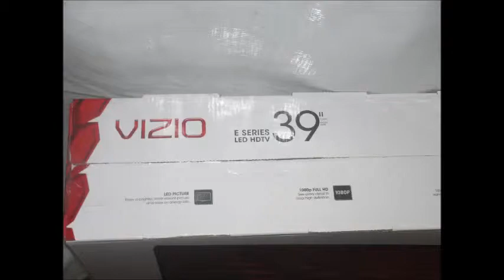RideDrive2014Event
Ride & Drive Event at Santa Fe Place Mall March 12-16, 2014.  Participants test drove all makes and models, comparing them to new Toyotas.  Free refreshments.  Free Lunch. AND free Roasted Corn.  Bucky Beaver on hand to take photos. Prizes includes free 'scratchers'  and a chance to win a big screen TV.  The TV was given away after 5pm on Sunday, March 16th.